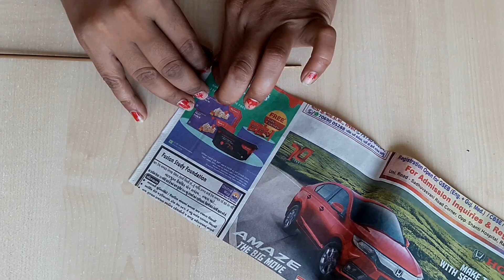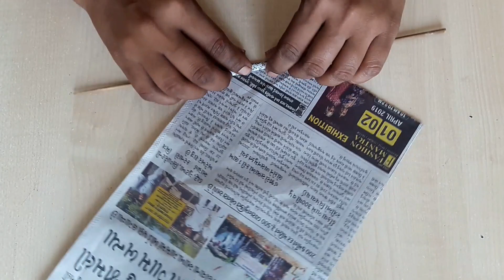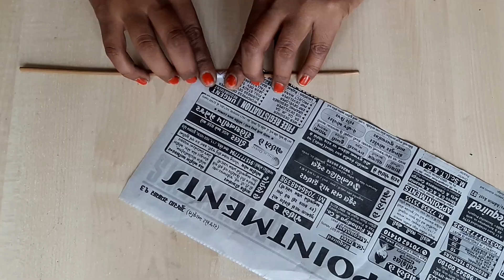10 Creative Usefull DIY ! Easy Room Decor Idea 2019!! Home Decorative Idea || DIY Projects